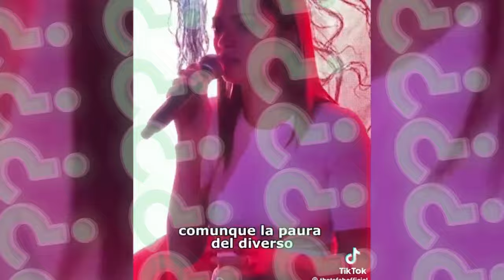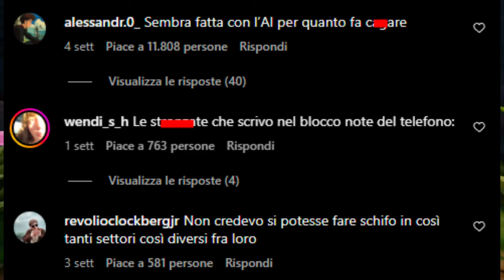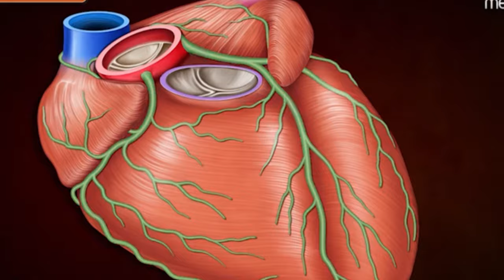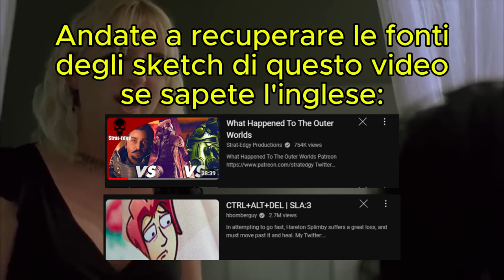REAGISCO ALLA NUOVA CANZONE DI MARIA SOFIA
Maria Sofia ha fatto un'altra canzone ed è TERRIBILE

"Tutti hanno diritto di manifestare liberamente il proprio pensiero con la parola, lo scritto e ogni altro mezzo di diffusione” - _Articolo 21 della Costituzione Italiana, primo comma_